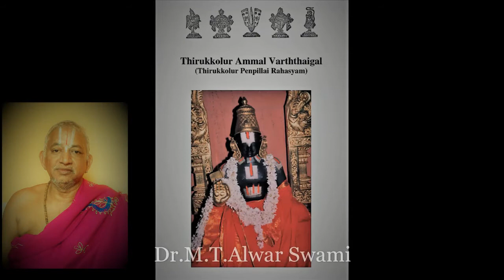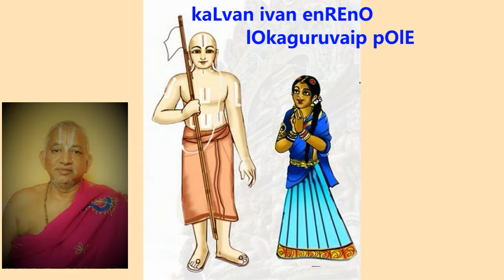68-Did I refer to Him as 'kaLvan' like the knowledgeable Devotees who can be called as Loka Guru's?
" Thirukkolur Pen Pillai Rahasyam” 68 Vartha    Pravachanam By
 sri u.ve. Sriman Dr Maringanti Venkata Thirumazhisai Alwar  swamy

One time Swami Ramanujar was going to Thirukkolur. In the outskirts of the divyadesam, a lady came and bowed to him. Swami asked her "From where are you coming?" She replied that she was coming out of Thirukkolur. Upon hearing it, Ramanujar said "Sharing one person's cloth between seven people and eating anything (that is, struggling), everyone tries to enter Thirukkolur, as mentioned by Azhvar - 'thiNNam en iLamAn pugum Ur thirukkOLUrE'. How is it that for you it is a place to leave?" The lady replied "adiyEN nAyanthE-nAyanthE!" and gave the 81 statements called Thirukkolur Ammal Varththaigal.

She then said "If I had the same knowledge as of those mentioned in the 81 statements, then I could stay in Thirukkolur. I do not possess such a knowledge. Does it matter if a rabbit's droppings were in the field or on the side?" She then added "If you were to visit Thirukkolur, then all the festivals of Vaiththamanidhi Perumal and Madhurakavi Azhvar would occur grandly".

Hearing her words, Ramanujar was pleased and visited the lady's home, asked her to cook a meal and ate it (normally this would not be done by a sanyasi) and gave her prasadam and divine water.

This  was mentioned by Periya Vanamamalai Jeeyar having heard it from Thiruvaymozhip